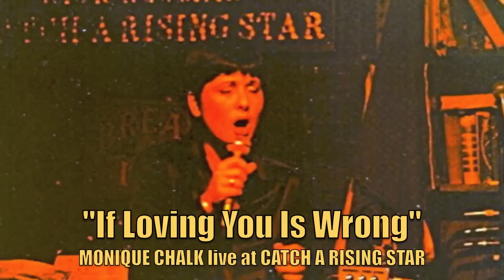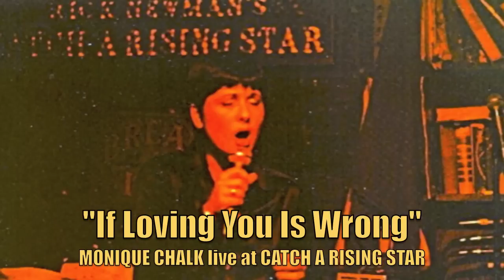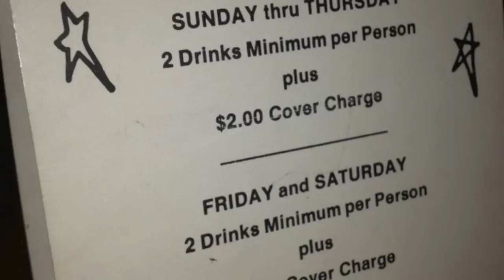"If Loving You Is Wrong" - Monique Chalk live at Catch A Rising Star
Live at Catch A Rising Star 1979 NYC
Authors: Homer Banks, Carl Hampton, Raymond Jackson
Monique Chalk- vocals, House Band- Rod Hausen-piano, Lloyd Mair-bass, Alex Hunter-drums
Photos: Elliot Kappel, Monique Chalk